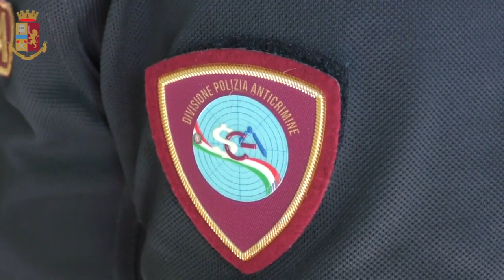Malavita a Latina, confiscati beni per 50 milioni a un imprenditore pontino - Il Faro on line -